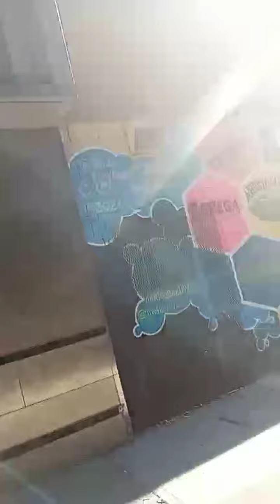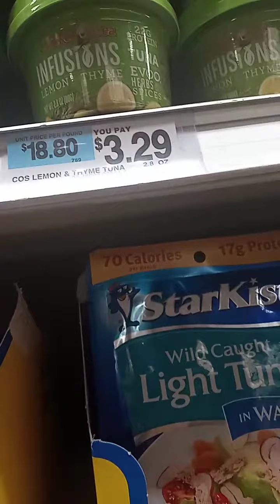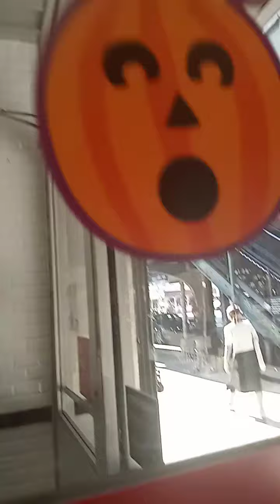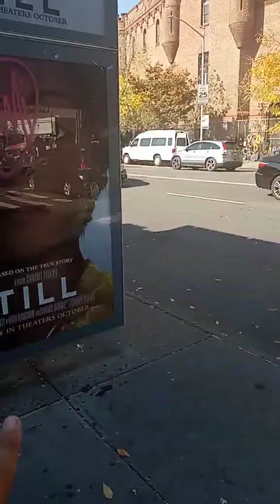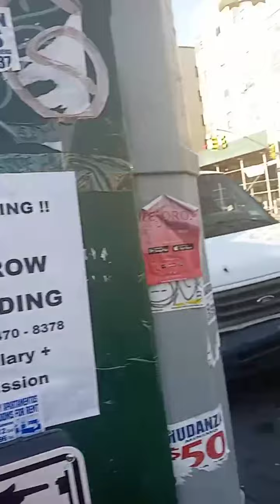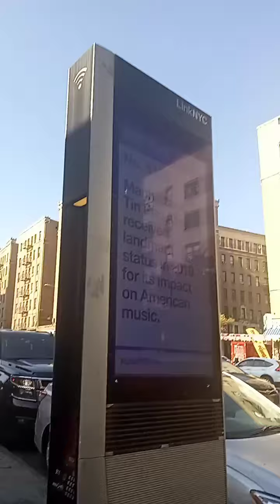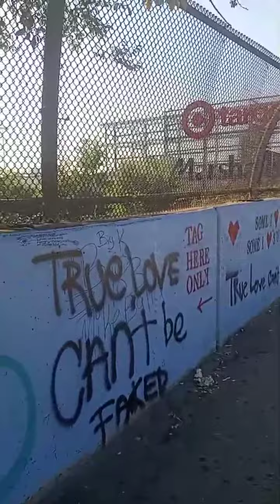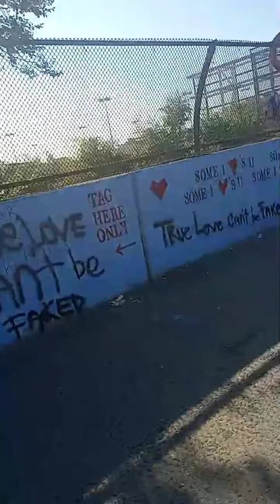75° in Washington Heights on a Saturday October 22 2022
75° on a Saturday October 22 2022

 by Brooke Cerda Guzmán